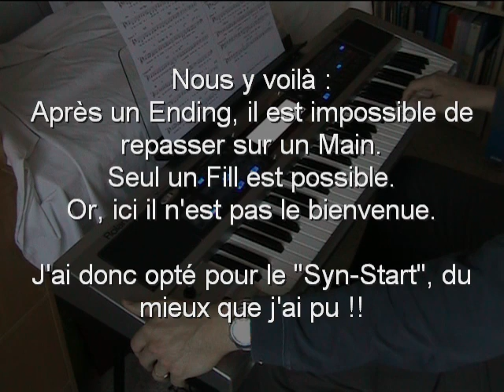Elemental Gerad - Everlasting song (V. Japonaise)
Un an ! Un an que j'ai prévu de faire cette vidéo, les projets allant, notamment un déménagement d'où la nouvelle prise de vue, la voici enfin !
Ici, encore du Style Converter : j'ai hésité à mettre un motif plus long, donc plus proche de la chanson originale. Finalement c'est du standard car j'ai voulu garder à l'esprit la réutilisation du style.
Je mets en évidence le problème de reprise du style après un Ending.
Mis à part cela, je me suis bien amusé, alors appréciez ;)

A year ! One year I planned to make this video, but with all my others projects (I moved, this is way the new shooting)... at last, here it is !
Another use of Style Converter. I hesitated to do a bigger pattern thus closer to the original song. Finally, it's standard because I keep in mind the reuse of the style.
I highlight the problem of the Ending part: it's difficult to return to a Main Variation.
Except that, I enjoyed myself, so ... so do you ;)